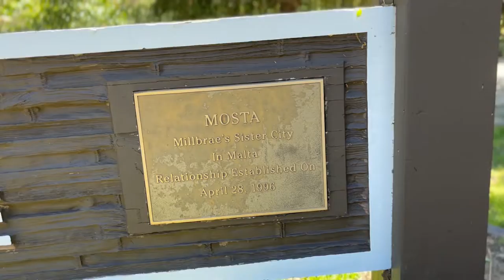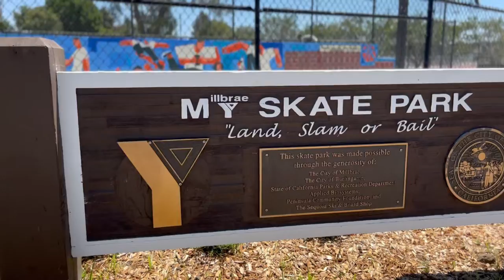iPhone 13 Cinematic mode Millbrae Spur Trail edited with CapCut.